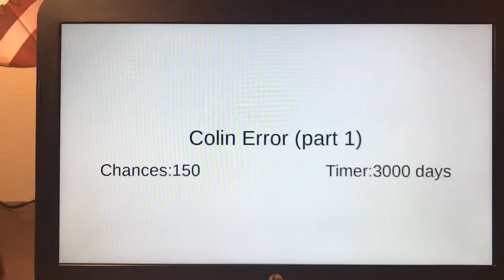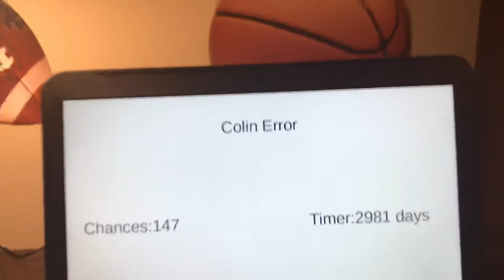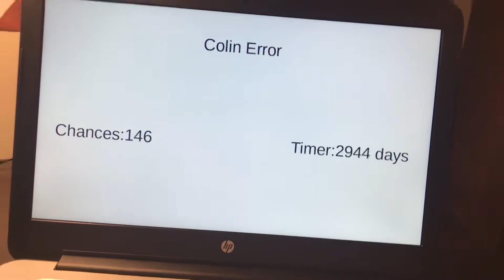Colin Error (part 1)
Oh no I got a Computer virus the first time this is my first time doing this,wish me luck to get my computer back after these 150 chances!